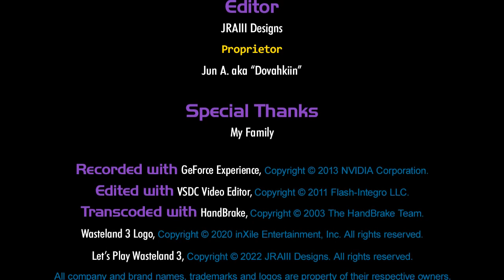WL3 Steeltown: Admin Level – Order Up & Hot Commodities – Let’s Play 32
Uncovering the internal troubles of the factory.